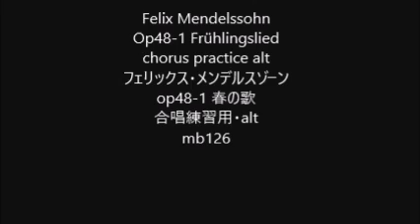Felix Mendelssohn Op48-1 Frühlingslied chorus practice alt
Felix Mendelssohn
Op48-1 Frühlingslied
op48-1 春の歌
合唱練習用・alt
mb126